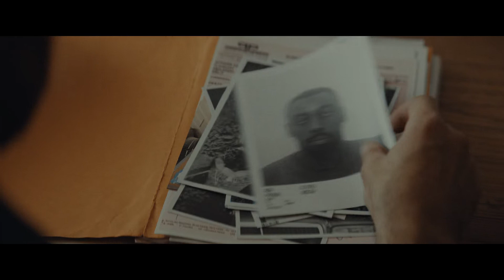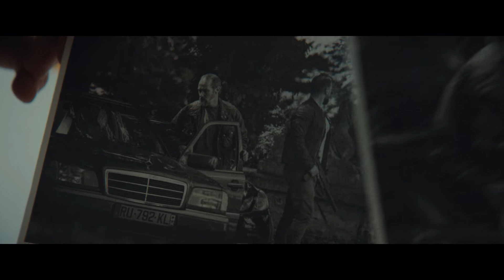AKA (Clip) | Trailer auf Deutsch | Netflix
Dieser Thriller mit „gelungener Handlung“ und einem „Superstar als Hauptdarsteller“ (Le Parisien) erklomm in 93 Ländern die Top 10 der nicht englischsprachigen Filme auf Netflix.

In diesem spannenden Actionthriller ermittelt ein Spezialagent verdeckt gegen eine Verbrecherorganisation und freundet sich überraschend mit dem jungen Sohn des Gangsterbosses an.

AKA
Trailer auf Deutsch (Clip)
Netflix

Premiere auf Netflix am 28. April 2023

Thriller, Action, Französisch, Action- und Abenteuerfilme, Rau, Actionthriller, Undercover-Cop, Paris, Französischer, Organisiertes Verbrechen, Action und Abenteuer, Film
Alban Lenoir, Éric Cantona, Thibault de Montalembert, Sveva Alviti, Saïdou Camara, Morgan S. Dalibert

TV-MA Für Erwachsene. Möglicherweise nicht für Personen unter 18 Jahren geeignet.Ausdrucksweise, Nacktheit, Sex, Rauchen, Gewalt